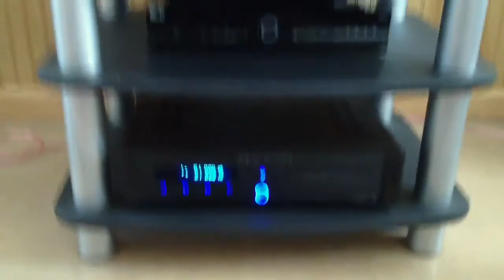Emotiva ERC-3 Rilo Kiley Go ahead Emotiva USP-1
Riley Kiley Go Ahead

Emotiva ERC-3
Emotiva USP-1
Emotiva XPA-200
Magnepan MMG
Vpi Traveler
Ortofon 2m Blue
Tributaries Cables